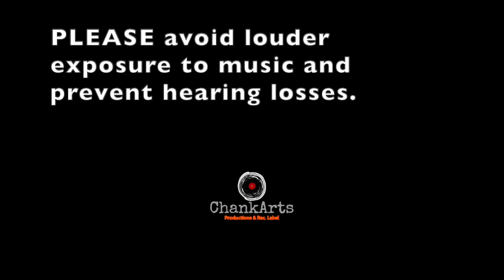Nahi Lagda Dil Soniyae MV with AVATAR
Nahi Lagda Dil Soniyae MV with Avatar of @chanakyashukla5820 on @instagram

Singer - Chanakya Shukla
Lyrics - Garima Dheer & Chanakya Shukla

" I made this whole music on my @Apple iphone7 while I went to visit my ill uncle who had surgery recently him being diabetic, Wish him a speedy recovery. These are quite tough times for him.

Although this song was written around in 2011 while I was in the second year of my college and later Garima Dheer met me on @facebook862 which is now called META and she wrote the second part of this song since she has a good hold in the Punjabi language.

- Chanakya Shukla